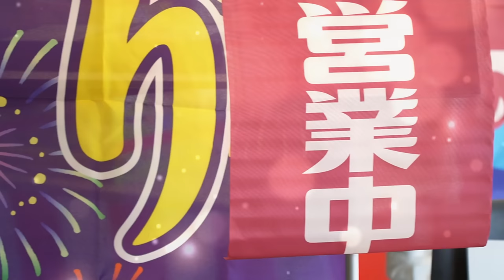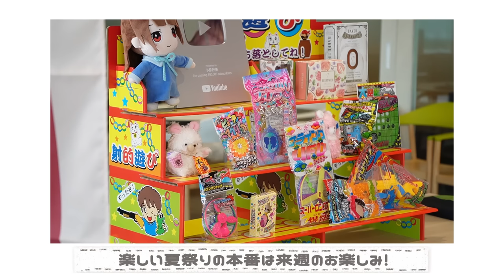【夏の思い出】小原好美に内緒で手作り夏祭りを開催！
小原さんブルー浴衣衣装
浴衣&帯&髪飾り&下駄&バッグ／ふりふ(ふりふ新宿店) 〈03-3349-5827〉
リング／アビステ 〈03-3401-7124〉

kokoharashop Open!

春Ver.
冬Ver.